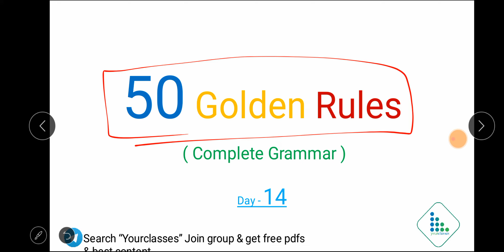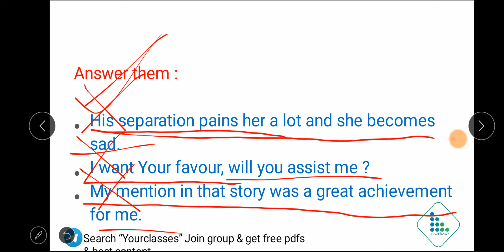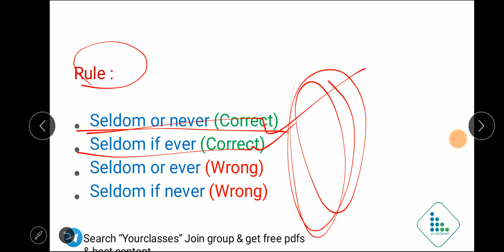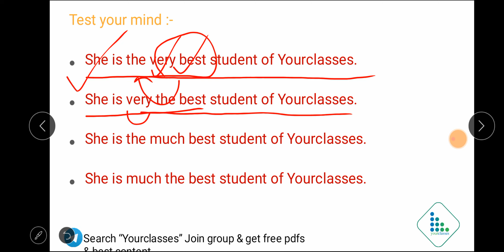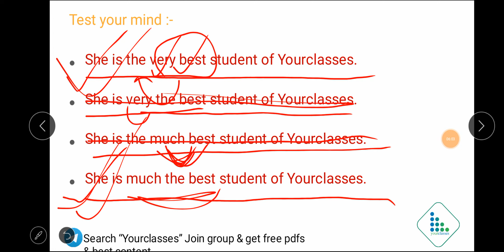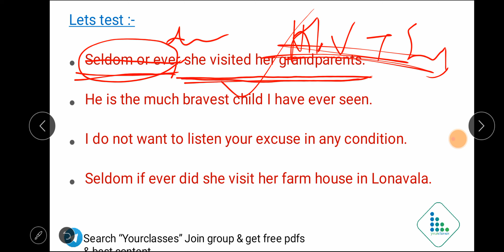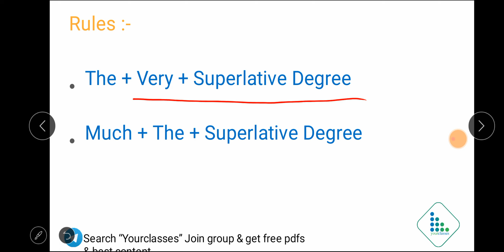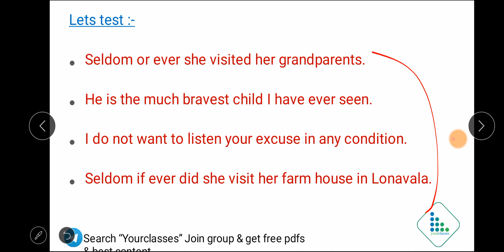50 Golden Rules : Day 14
Top 50 English Grammar Rules Day 14, Grammar for SSC CGL, CHSL & SBI Clerk 2020 | Examples & Explanation
Attend this Special English Grammar Class for SSC & Bank Exams by  @Yourclasses  & Learn English 50 Golden Rules of Grammar Day 10 Conditional Sentences with  Examples!

Are You Preparing For Government Job | Banking | SSC | Railway | other Competitive Examination then Join Yourclasses. Do not miss any online Classes on the Daily 50 Golden Rules of Grammar show if it's about building your vocab. Yourclasses teach vocabulary using the Hindu editorial. Watch day 1, 2 & 3, 4 5 6,7

Best practice questions for all govt exams,
Best practice questions for ssc cgl,
Best practice questions for ssc chsl,
Best practice questions for ibps po,
Best practice questions for ibps clerk,
Ab India Padhega Digibook se,
online classes for ssc cgl & banking,
sbi clerk english mock test,
online coaching classes for competitive exams,
free online coaching for competitive exams,
online classes for competitive exams,